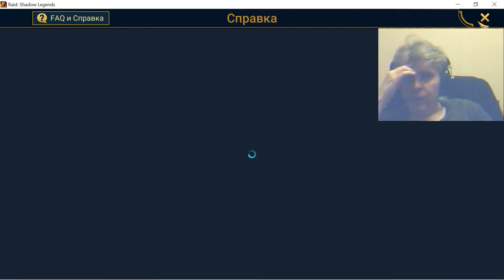Raid Shadow Legends 40 gamium kostandi mmo rpg pc gameplay